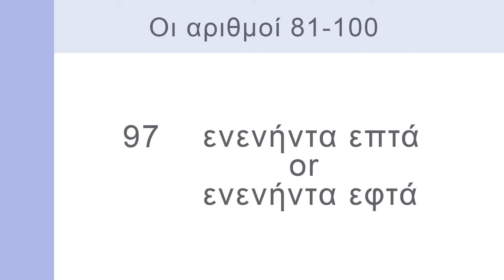How to Count in Greek: The numbers 81-100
This is the 5th video of the "How to Count in Greek" video series. This is modern Greek, btw!
Just me counting with my Greek accent.
Tip: Watch the intro to this series first. It can be very helpful and give you the general idea.

Microphone: Blue Yeti
Audio Software: Audacity
Video Software: HitFilm4Express

Video starts at 0:13